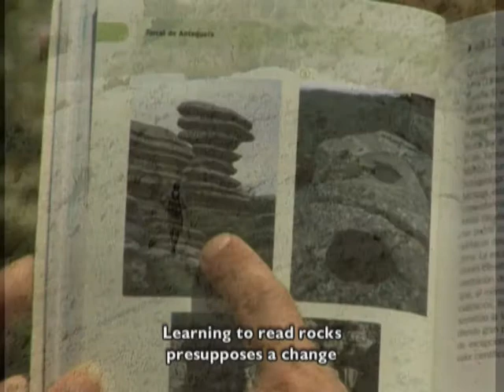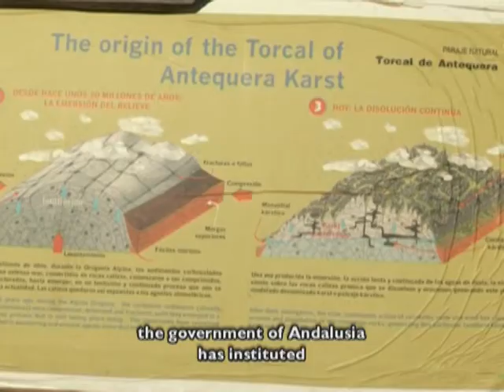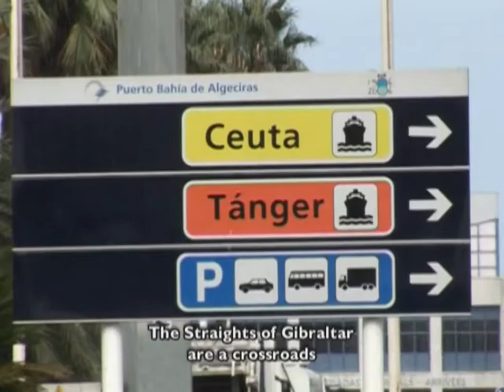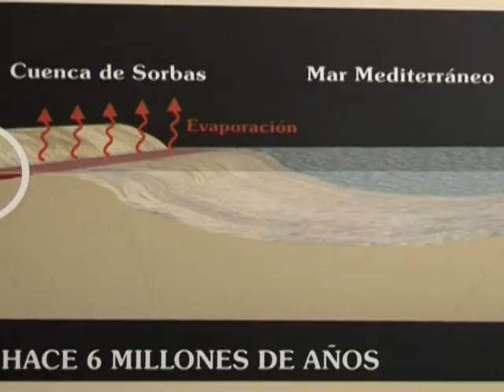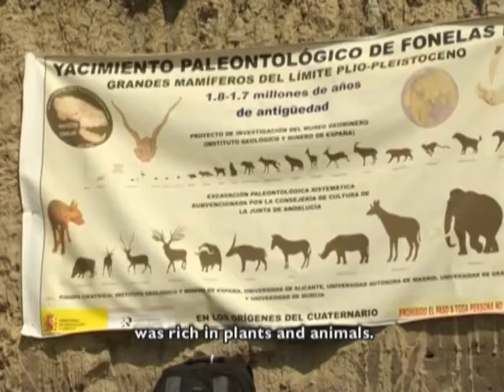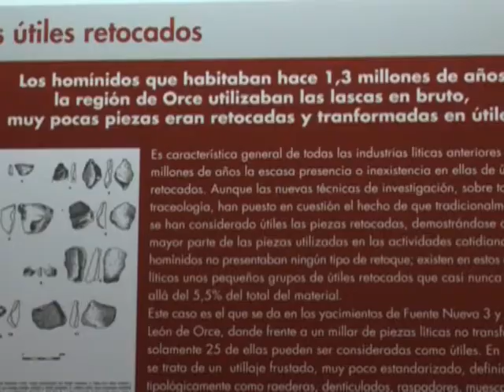Leyendo en las piedras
La gran Geodiversidad de Andalucía se debe a que en la región se encuentran rocas de todos los periodos geológicos, desde el Precámbrico hasta la actualidad. Este documental nos muestra cómo fue el génesis geológico de Andalucía con infografía animada, y se recorre la región por los georrecursos que nos legó.
Documental perteneciente a la dotación audiovisual que se exhibe en "La Casa de los Volcanes", museo del Parque Geológico Cabo de Gata-Níjar. Ha sido realizado con imágenes propias y de los archivos de la Junta de Andalucía, y producido por Alcazaba Documental para Tecnología de la Naturaleza, S.L. (TECNA). Música original de Gualberto García y locución de Mariló Seco.